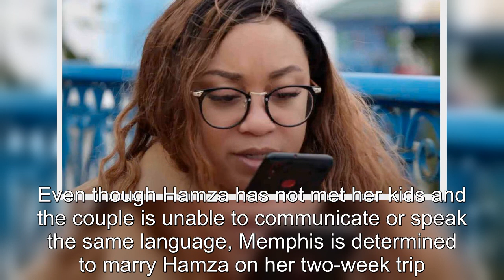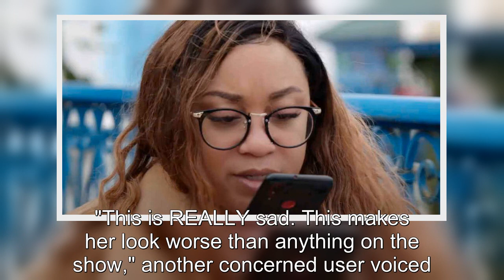90 Day Fiancé: Memphis Blasted By Patients In Unearthed Client Reviews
90 Day Fiancé Memphis Blasted By Patients In Unearthed Client Reviews.
90 Day Fiancé:
90 Day Fiance offers a unique look into the world of international dating and matrimony.